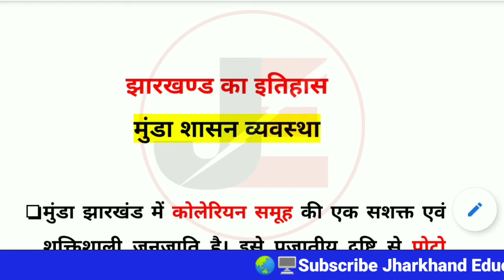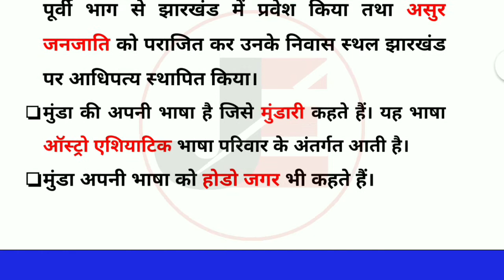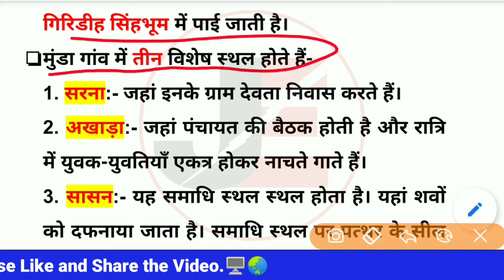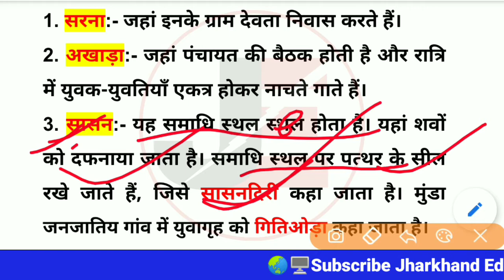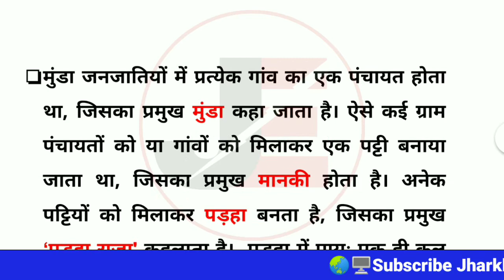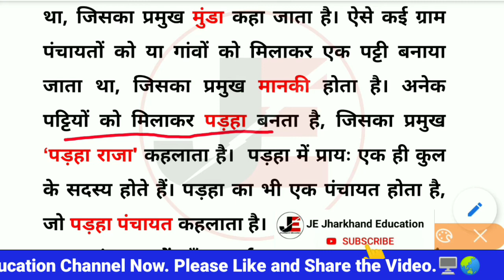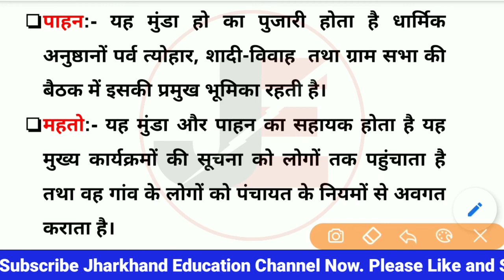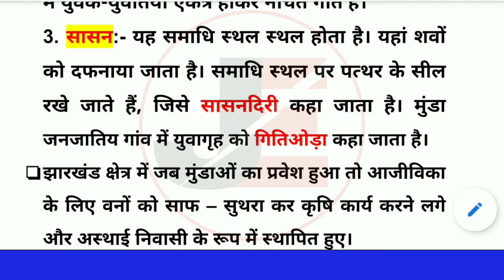झारखण्ड का इतिहास | मुंडा शासन व्यवस्था | Munda Sasan Vyvastha | 7th JPSC जनजातिय व्यवस्था | B.K.Sir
दोस्तों, मुझे थोड़ी सी आशा है की आपको ये विडियो पसंद आई होगी और अगर ऐसा है तो प्लीज विडियो को लाइक और शेयर कर दीजिये साथ ही सब्सक्राइब के बटन को दबा दें।

आप सभी को स्नेहपूर्वक धन्यवाद!

आगे भी ऐसी  देखने क लिए बने रहे !